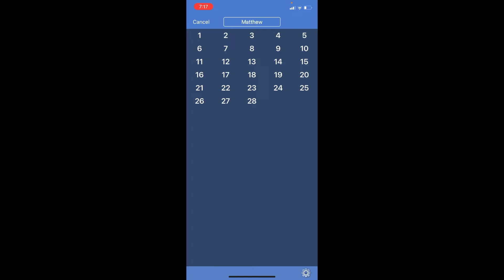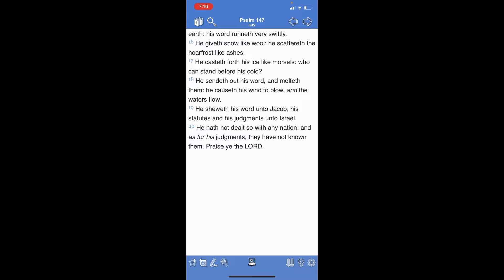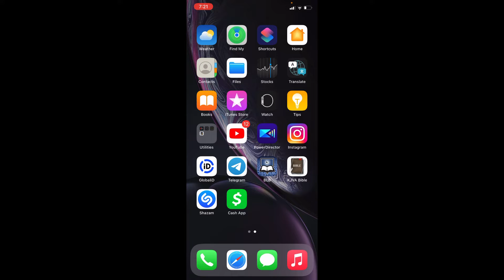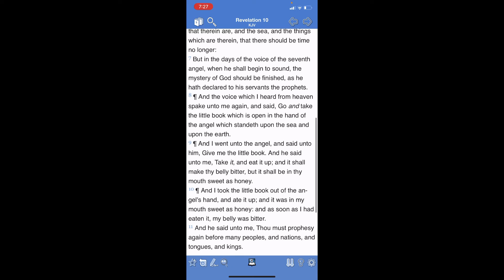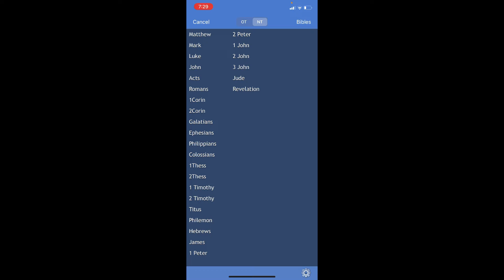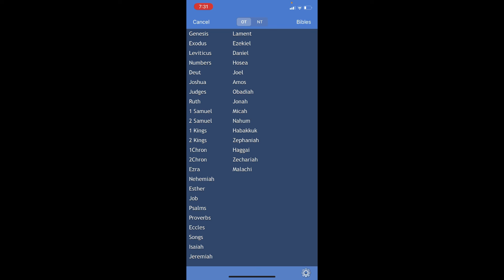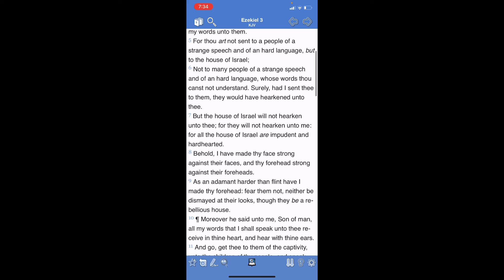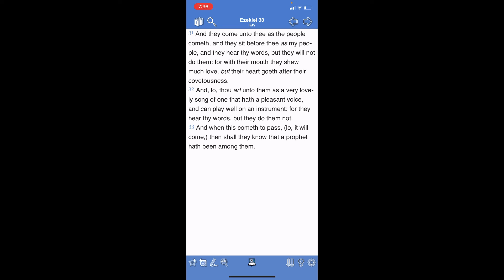Eat this roll, and go speak unto the house of Israel!!